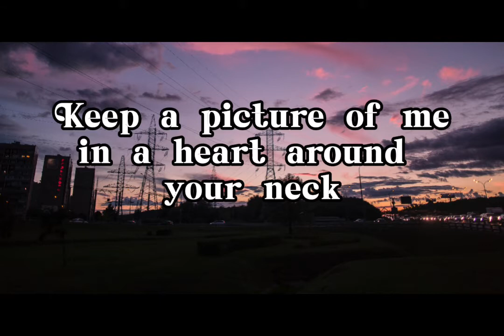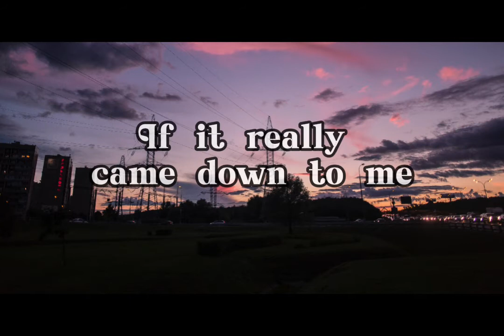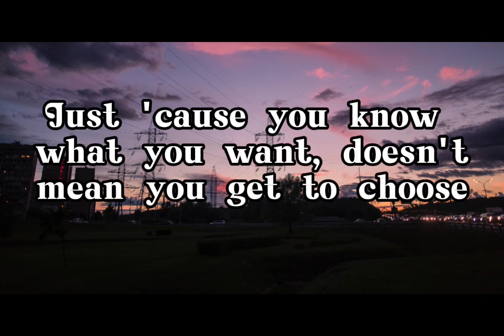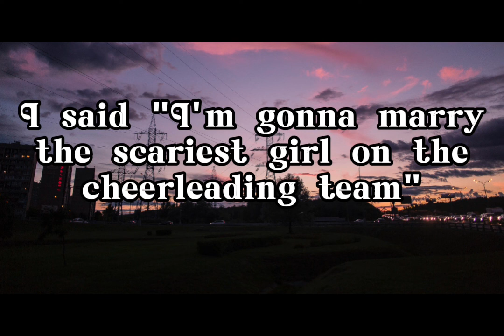Pom Pom Squad - Head Cheerleader ( LYRICS )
Second song from Pom Pom Squad's second album "Death of a Cheerleader" from 2021.